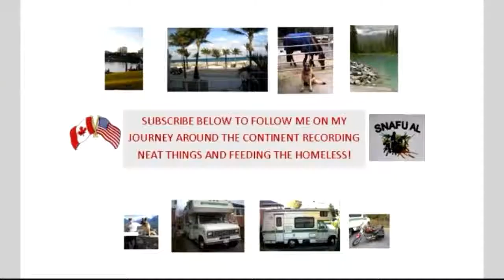Feeding the homeless in Mississippi!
67 Degrees and smiling!

As a senior on a fixed income Askim and I can always use some gas and homeless meal money. ANY help would be greatly appreciated! EVEN JUST A DOLLAR!